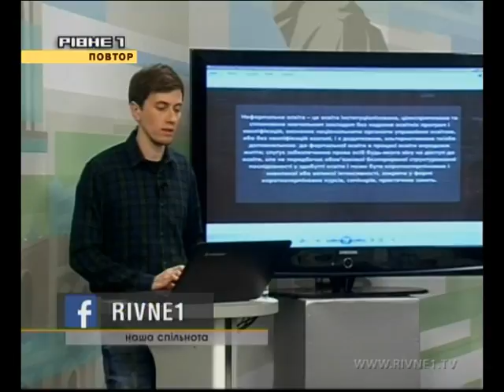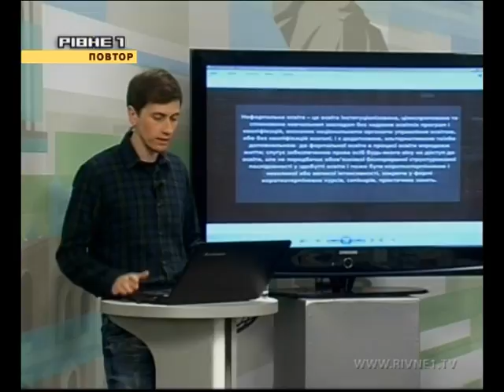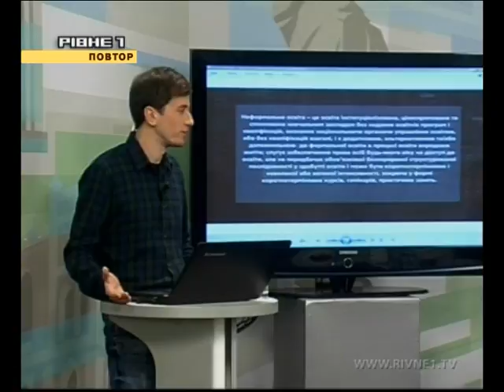Без ілюзій: Неформальна освіта в Україні - 1